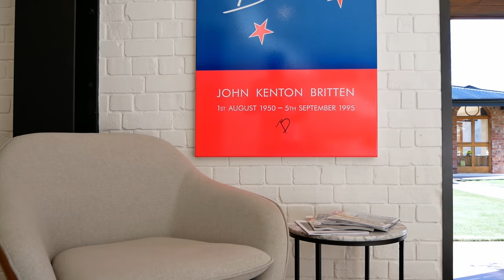The Britten Stables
Welcome to The Britten Stables - a unique luxurious accommodation located in the heart of Christchurch.
Steeped in history and lovingly restored, The Britten Stables offers guests a truly unique experience in boutique B&B and apartment-style accommodation, as featured on Grand Designs New Zealand.